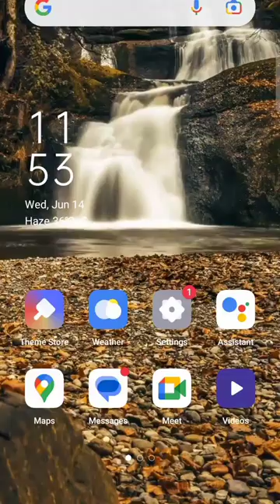Download Image Creator